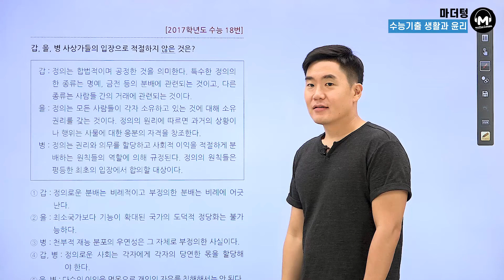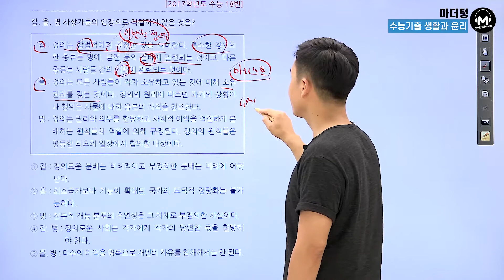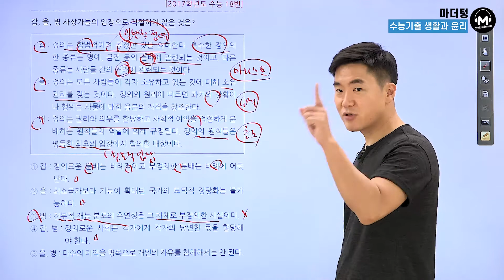[마더텅] [생활과 윤리] 2017학년도 수능 18번 (해설 : 배준호 선생님)